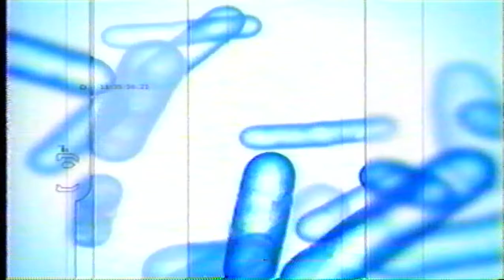Part #1 Of 4. Halo 2 VHS recording from XBOX Original, 2005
Recorded 11/12/'05. I played Halo 2 before I ever played Halo 1. never was a Halo fan. I played halo 2 Three or four times before but only got so far. this time I thought I'm gonna force myself to finish this game but I'm gonna record myself playing it, it took two days, it's mostly exploratory play through.